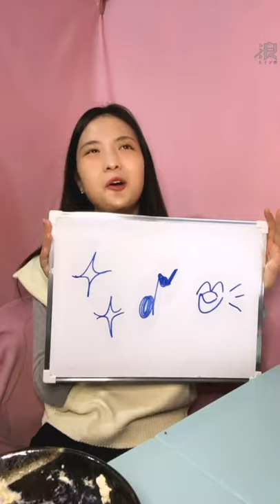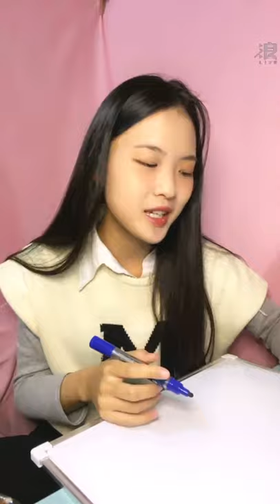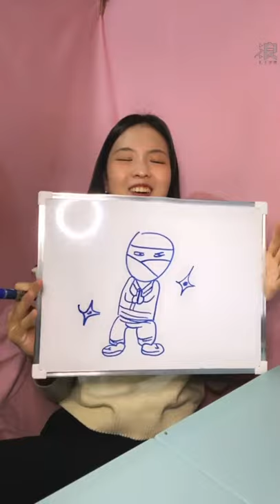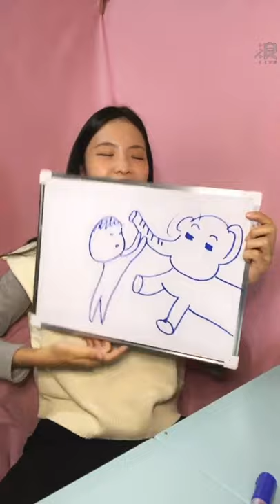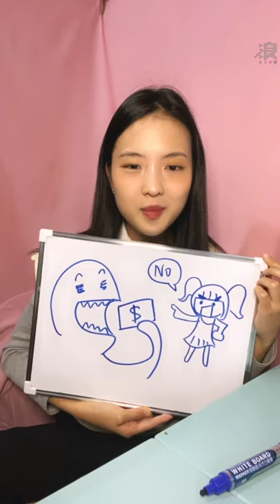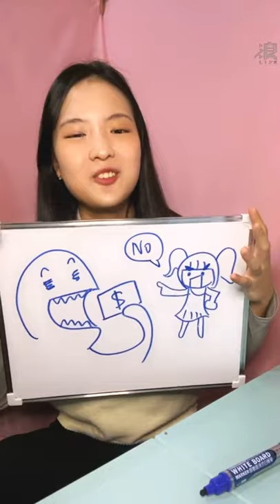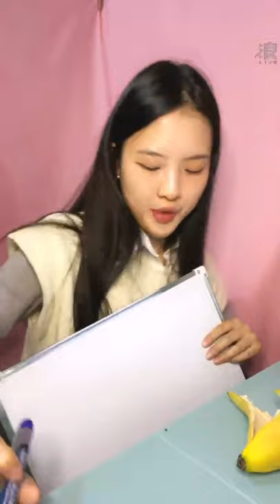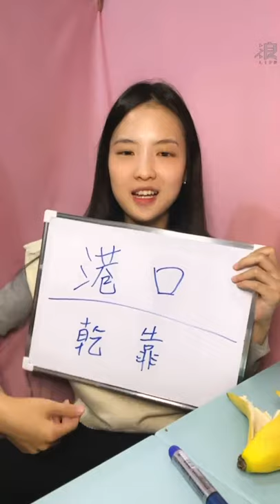2021 04 07 AKB48 TeamTP．Unit Bellflower．翁彤薰「浪Live」直播